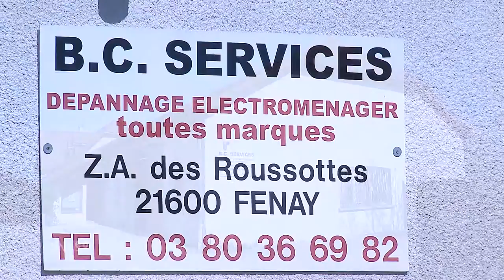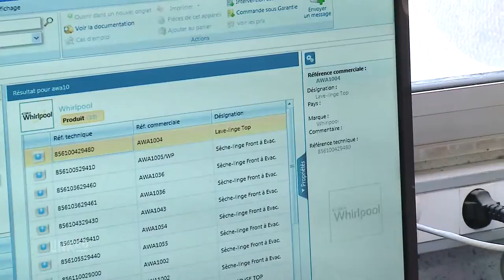BC SERVICES : Dépannages électroménagers toutes marques en Côte d'Or 21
Installés à Fénay en Côte d'Or, Christian BROSSARD et son équipe de techniciens confirmés sont à votre service pour effectuer tous dépannages sur vos appareils électroménagers, quelle que soit la marque.
Nous sommes partenaires de marques leader du marché.
Régulièrement, nos techniciens suivent des formations au sein de ces entreprises, acquièrant ainsi les compétences techniques et électroniques nécessaires à la maintenance de vos appareils en perpétuelle évolution.
Nous assurons le dépannage et la maintenance de votre matériel dans notre atelier, et en cas de besoin, nous nous déplaçons chez vous pour assurer le diagnostic et la réparation de vos équipements électroménagers.